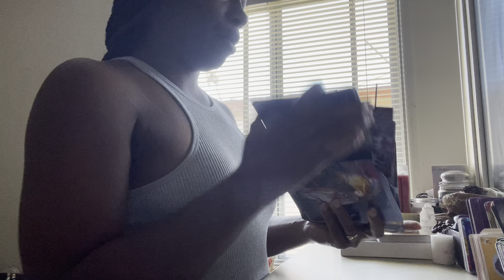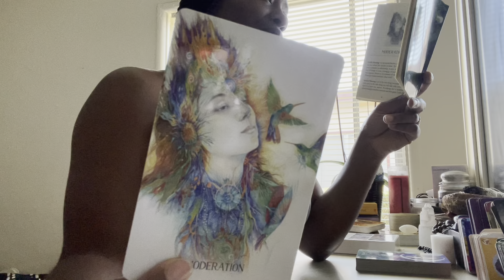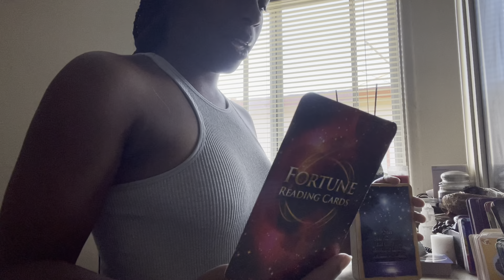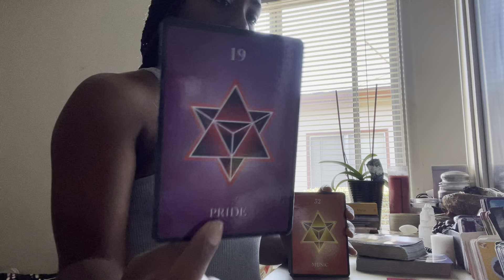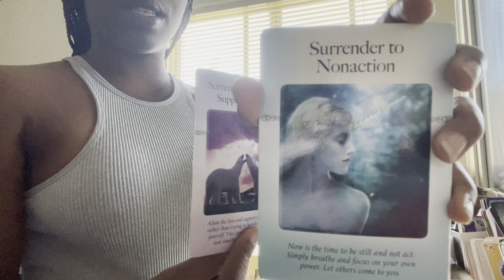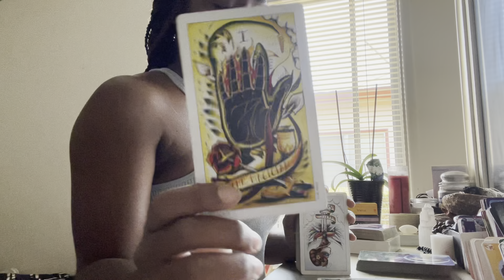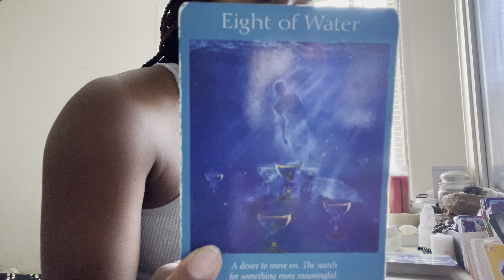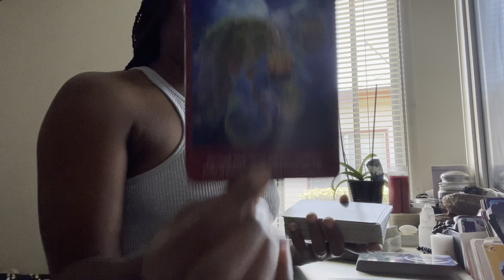Weekend Energy: Time to conquer Fear ❤️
Here we are making moves for growth abundance and prosperity. If you want to stay in contact with me check out the information below.

She's the ONE 🌹Divine and gifted🌹

ShaytheGoddess33

If you would like to give offering of abundance send it to my:

ShaytheGoddess33

You are truly amazing... Thank you!
Know your worth! Live your truth! Just be YOU!
Max abundance and prosperity to you! 💕😘